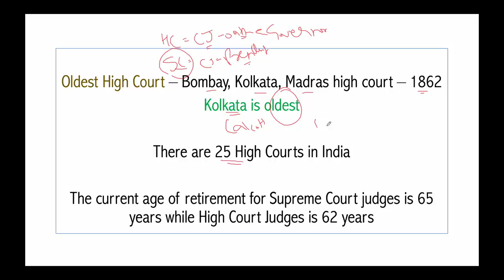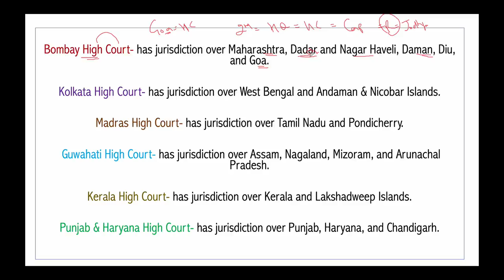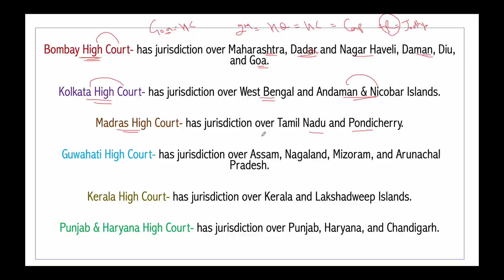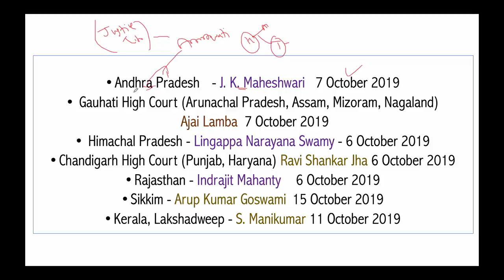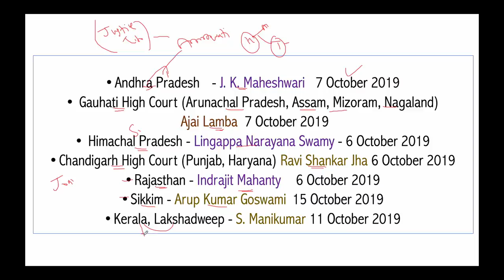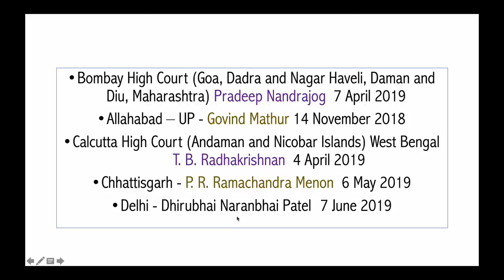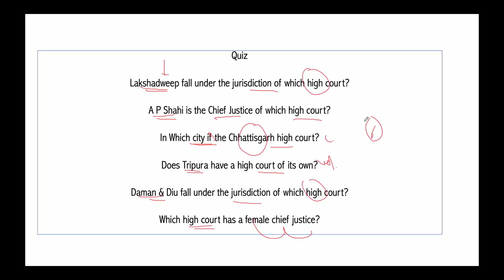All the Chief Justice of various High Courts of India - LATEST & Updated 2019